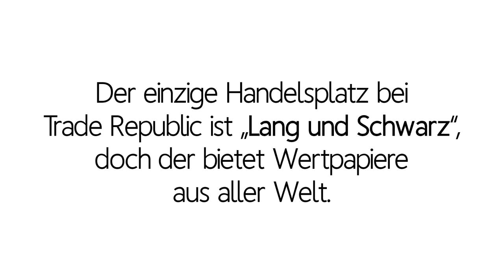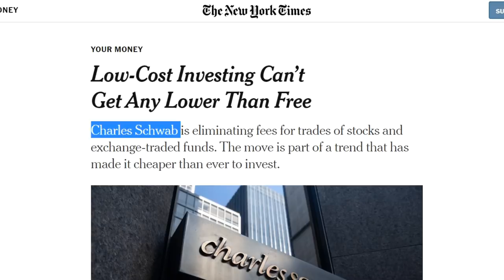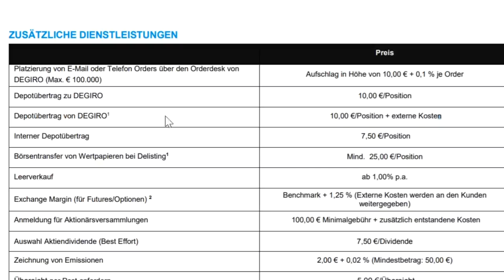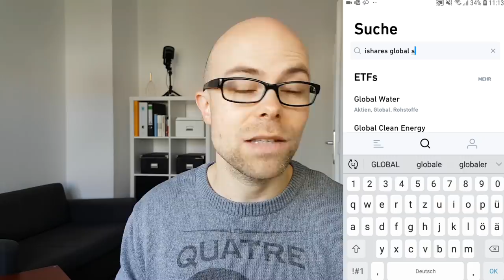Mein Umzug zu Trade Republic - Was ist mit DEGIRO und comdirect?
Wie und warum ich nun auch mit einem Teil meiner Aktien zu dem neuen Broker Trade Republic umziehe.

1:48 - Warum der Brokerumzug?
3:08 - Das macht Trade Republic für mich aktuell attraktiv
6:00 - Robin Hood in Amerika wird von Charles Schwab unter Druck gesetzt
10:24 - Wie der Aktienumzug stattfindet
15:40 - Kleines Problem für den kompletten Umzug

Das Investieren in Finanzinstrumente ist mit erhöhtem Risiko verbunden. Dieses Video dient ausschließlich der Unterhaltung und ist keine Anlageberatung. Ich übernehme
keine Gewähr für die Aktualität, Vollständigkeit und Richtigkeit der bereitgestellten Informationen.